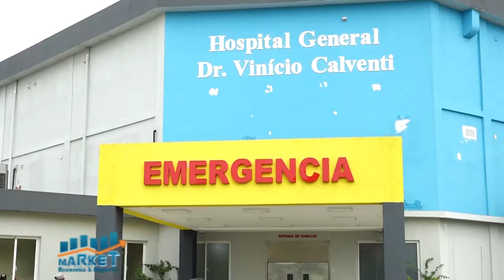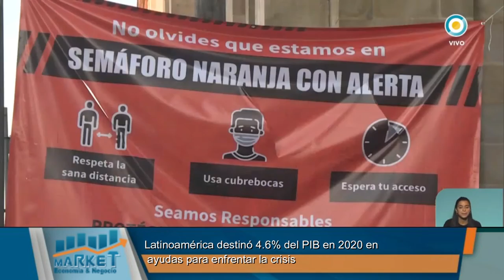MARKET EYN B 2 23 04 21